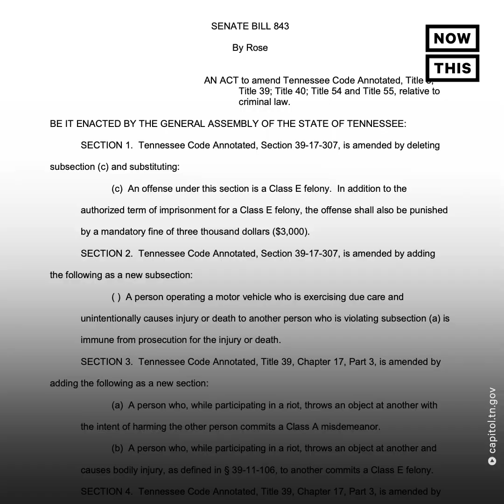Tennessee Run-Over-A-Protester Bill Challenged by Lawmaker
‘This bill is a license to hunt and a license to kill’ — This community organizer is protesting a Tennessee bill that would protect drivers who run over demonstrators.